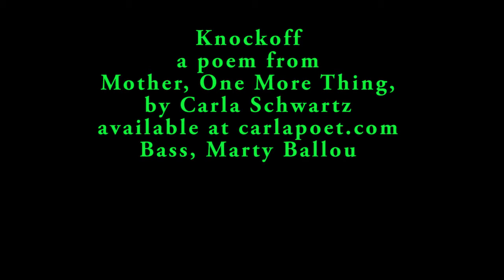Knockoff, a Live Performance of this Poem by Carla Schwartz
Knockoff is a poem that appears in the book Mother, One More Thing, by Carla Schwartz. You can buy this book on amazon.com and barnesandnoble.com. This poem is a riff on the word "knock."  Marty Ballou accompanies Carla with improvisation on the upright bass in this live performance from the book launch party for Mother, One More Thing.